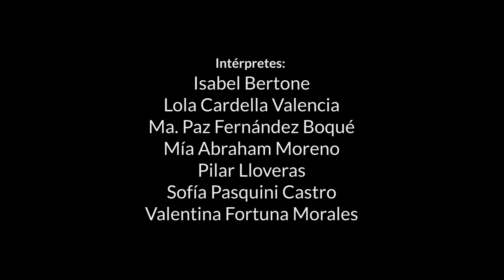FLAMENCO JUVENIL "SOLEA POR BULERÍAS"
📣Vamos con otra entrega de muestras de la serie Conect@rt, que lo disfruten😊💃🏻
Intérpretes: FLAMENCO JUVENIL- MODALIDAD PRESENCIAL.
Maestra y Coreógrafa: Karen Luque
Puesta y Dirección General : Karen Luque
Espacio: Centro Cultural Graciela Carena
Filmación - Fotografía y Edición audiovisual: Guadalupe Etcheverry
Diseño y Marketing oficial: Diego Acuña
Producción General: Alcántara Cultural

Conect@rt2020